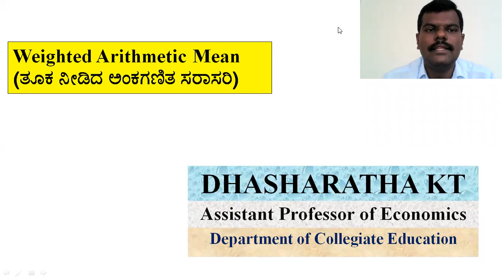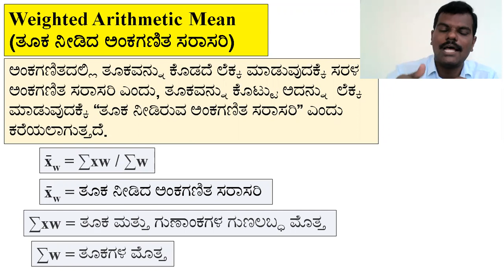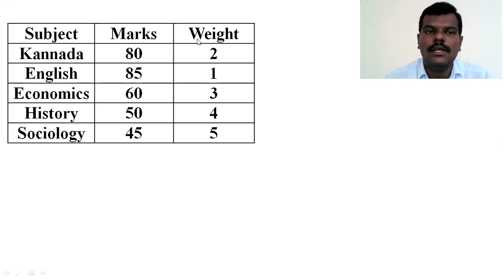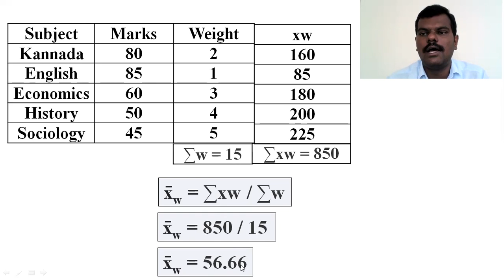Weighted arithmetic mean | Dhasharatha KT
Kannada Video